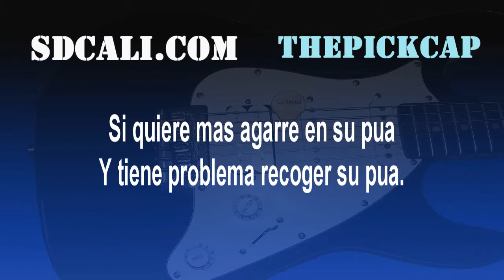Helps Grip Guitar Picks, ThePickCap Intro (Spanish)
Obtener agarre instantáneo con estas tapas de silicona por SDCALI. CARACTERÍSTICAS DEL PRODUCTO agarre instantáneo en todo el bajo y la guitarra toma color durable material de silicona: Glow in the Dark único ...